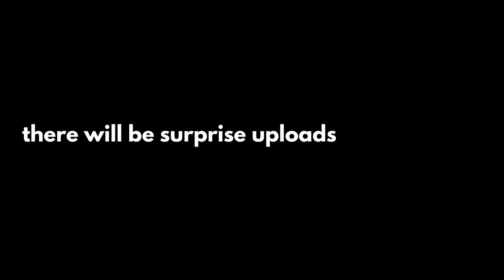PRANKING AB PRODUCTIONS! 😂*scream alert* Mauritius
We had the pleasure to welcome Ab Production in the studio 😎

Their members:
@superstar_ab Avishay
@yanesh.debz  Yanesh
@akash_bhugloo Akash
@junior_ab7 Avyush
@rowinramhit Rowin
@nedhist Nedhist